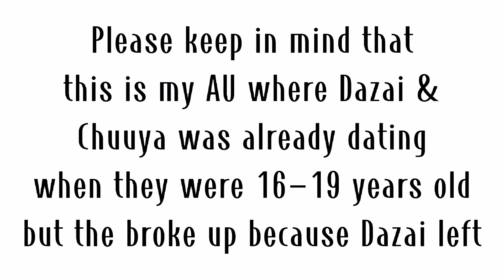『Soukoku meets their Genderbend and Past selves』Ft. Soukoku『My Au』Soukoku fluff (?)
𝓛𝓸𝓪𝓭𝓲𝓷𝓰...

𝓨𝓪𝓱𝓸𝓸~
мαιℓ ƒяσм кιηιєяυ-ѕαη (っ'-')╮=͟͟͞͞💌

Take note: The "Bsd characters react to each other" reaction video is still in the making, please be patient and wait till I finish making part 1

╞ 𖠁𐂃𖠁 ╡